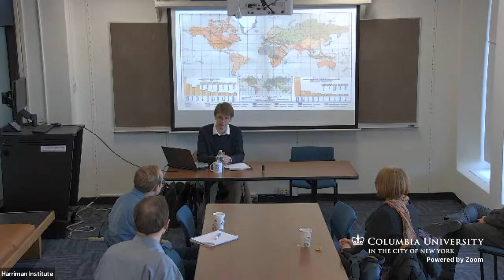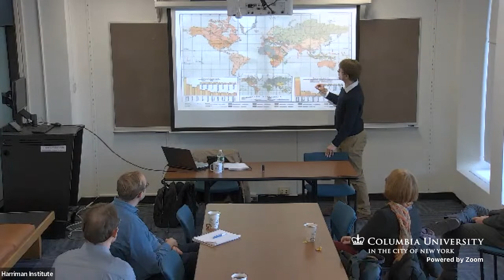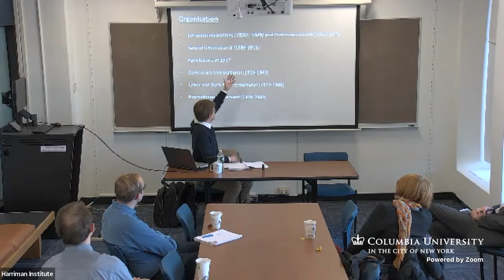Russia's Federalist Imagination (11/18/22)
Please join the East Central European Center and the Harriman Institute for a discussion with Marcel Garboś, István Deak Assistant Visiting Professor of East Central European Studies.

In the late nineteenth and early twentieth centuries, the Russian empire and its international emigre colonies emerged as a vibrant laboratory of federalist thought and politics. While the multinational Soviet Union was the best-known and most internationally influential product of this milieu, the Bolsheviks were relative latecomers to federalism, drawing upon the established ideas of more moderate and generally overlooked socialist competitors. This presentation offers a glimpse into the international circulation of federal frameworks between late imperial Russia and the wider world, highlighting abortive yet ambitious attempts at incorporating models from Anglophone and German-speaking countries into projects of post-Tsarist order. Following the ideas and travels of Russian-, Ukrainian-, and Polish-speaking socialists, it locates this rich federalist imagination within pan-European and global contexts often elided in conventional Soviet-oriented narratives.